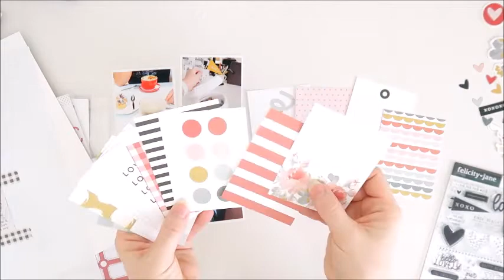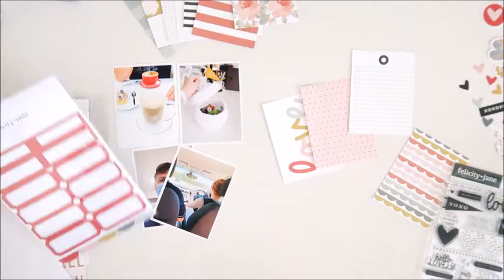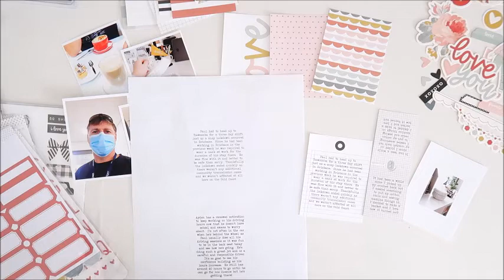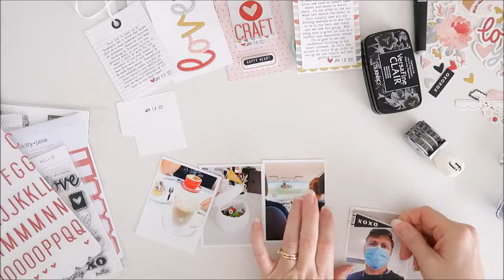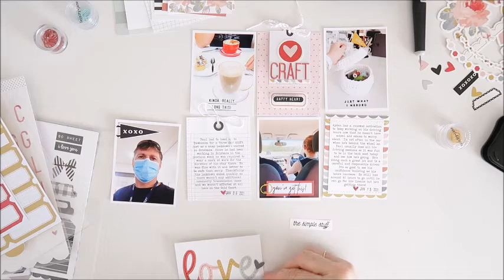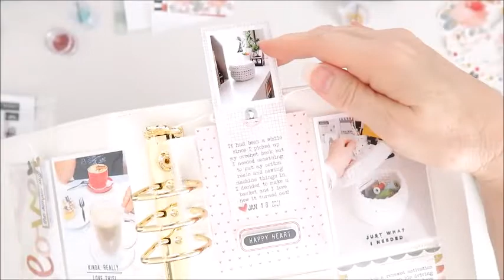Pocket Page Process | Felicity Jane Creative Team | Everyday Pages feat FJ Millie Kit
In this video I create a pocket page spread featuring the February 2021 Felicity Jane Millie Kit.

Please let me know if you have any questions in the comments below and I'll get back to you as soon as possible.